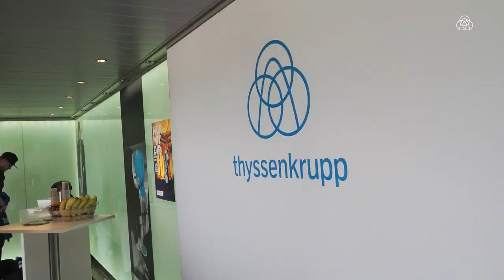MSV Duisburg | Mannschaftsshooting | thyssenkrupp Steel